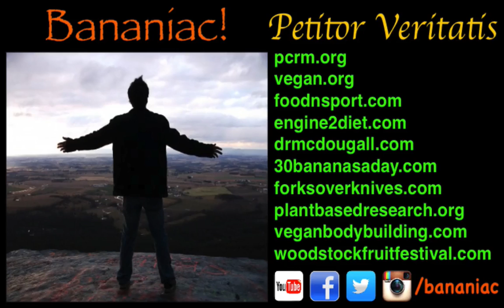Are Nuts & Seeds Good or Bad For Weight Loss? Dr. Michael Greger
In a recent interview with Dr. Michael Greger from NutritionFacts.org, Bananiac asked Dr. Greger if it's a possibility that calories, in general, are not the problem but if it's the fat that is causing people to gain weight. Dr. Greger says that studies done one WHOLE plant foods rich in fat like nuts, seeds, avocados, and coconuts actually DON'T cause weight gain. He claims that the macronutrient ratio is not so much of a problem for people trying to lose weight but the source of where people are getting their fat calories. It makes a HUGE difference if that fat source one consumes is from animal fat which would contain high amounts of saturated fat & cholesterol versus a natural plant food like nuts & seeds.

Now don't go NUTS with NUTS! Dr. Greger encourages people to eat around a HANDFUL of nuts & seeds. What he promotes is still a low-fat diet even with a handful or two of nuts & seeds. A whole-food plant-based diet is composed of all the essential nutrients your body needs to thrive and be healthy. "If it grew out of the ground, EAT IT!" ~ Dr. Michael Greger

The three fundamentals for sustaining a long and healthy lifestyle is getting enough water, sugar, and sleep DAILY! When you take care of that, getting some sunshine and sport during the week will make you go even further. A plant-based diet consisting of at least 80% of calories from carbohydrates will give you the edge you need to reach your potential. Go Vegan; for the people, for the animals, for the planet.

"Let Food Be Thy Medicine" ~ Hippocrates, Father of Medicine